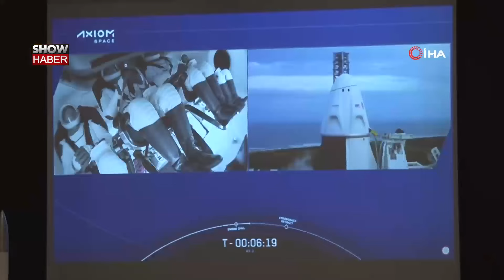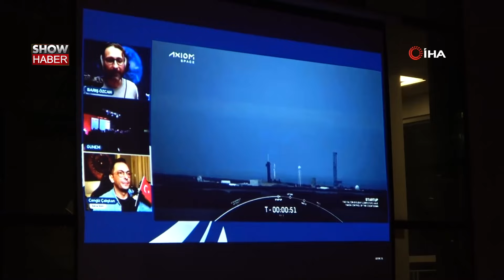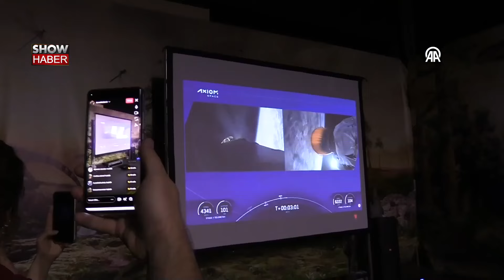Alper Gezeravcı uzaya gitti, Türkiye o anları böyle izledi!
Alper Gezeravcının uzay yolculuğu tüm Türkiye'yi işte böyle ekrana kitledi!